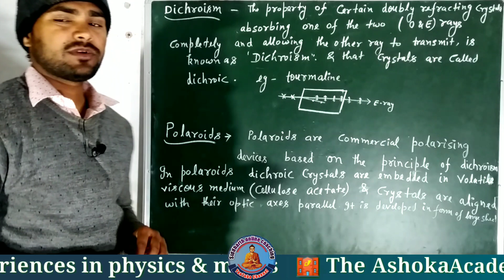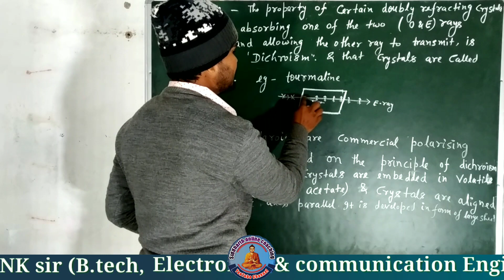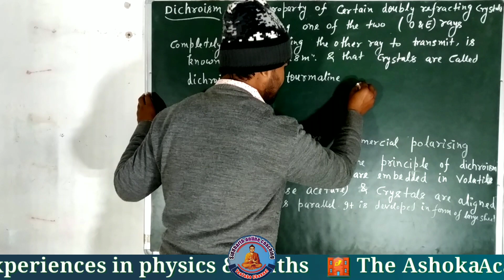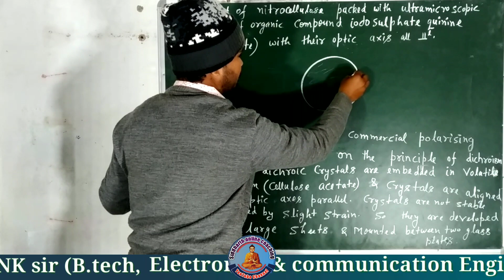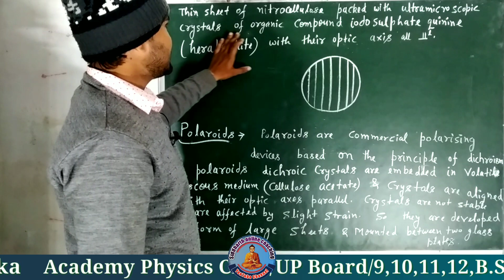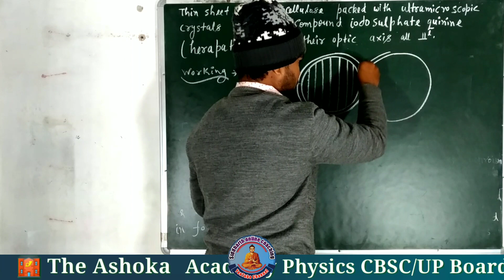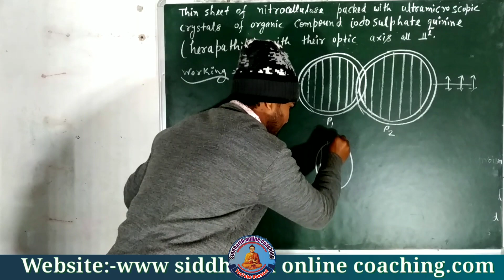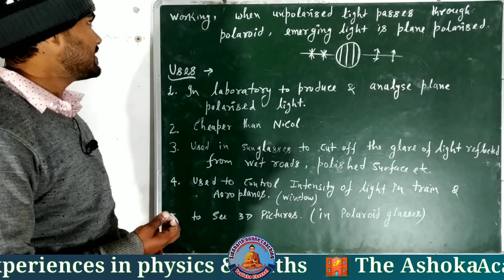Polaroid polarizer and analyzer|polarization||Polaroid in physics ||B.sc.2nd year CBSE 12 by dnk sir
hello friends aaj ki es video mein ham baat karne Wale Hain polaroid ke bare mein to doston ye hamara video  aapko pasand aaya ho to hamare channel ko subscribe and like aur share karna Na bhule aapka bahut bahut dhanyvad